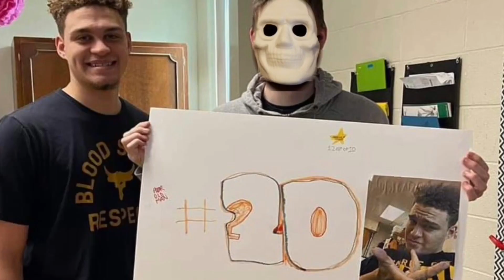The Thomas And Friends Series: S2E15: The Amazing Maze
Synopsis: we need to get out